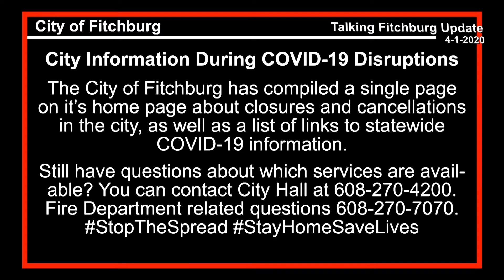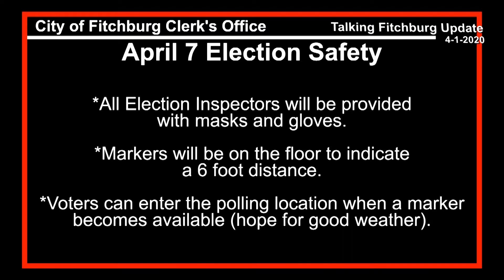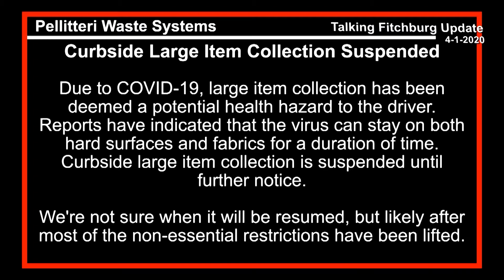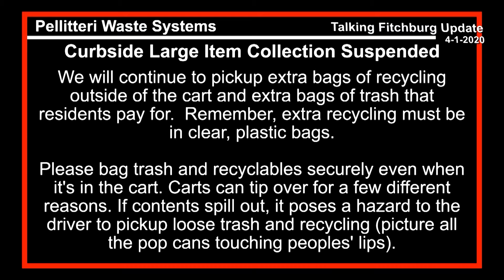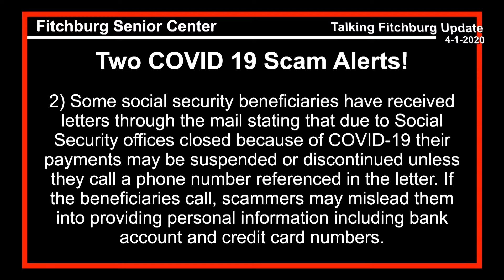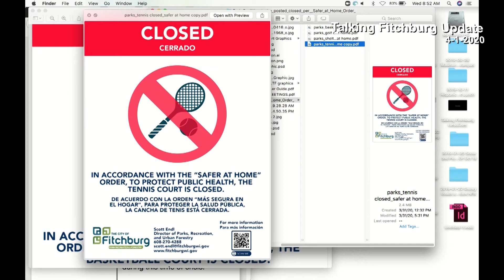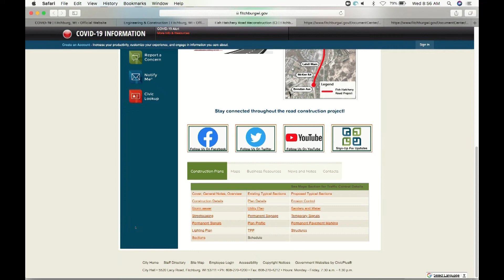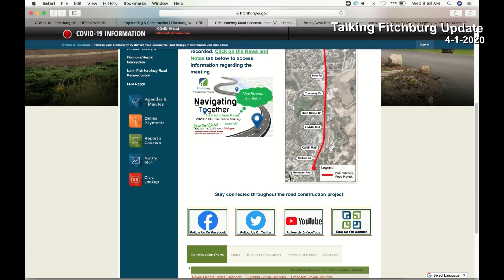Talking Fitchburg Update 4-1-2020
Here is a quick update on City of Fitchburg, WI services and news. We will continue to provide Talking Fitchburg Updates on Monday, Wednesday, and Friday unless there is something that needs to be put out sooner. Stay up-to-date on the latest city information through the city's and our other social media outlets.